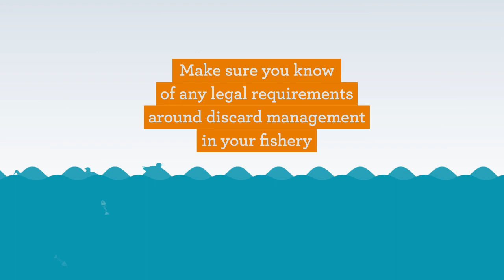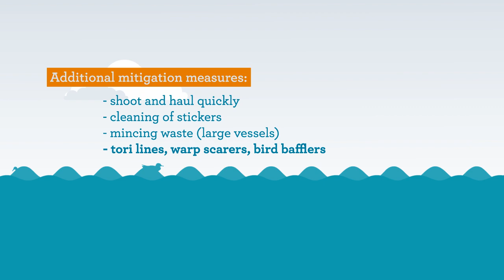Discard management: Mitigation measures in the commercial fishing industry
Learn about ways that commercial fishers can mitigate against the incidental capture of protected species in the marine environment. This video is a quick introduction to discard management, this may reduce the attraction of seabirds and other protected species to fishing vessels.